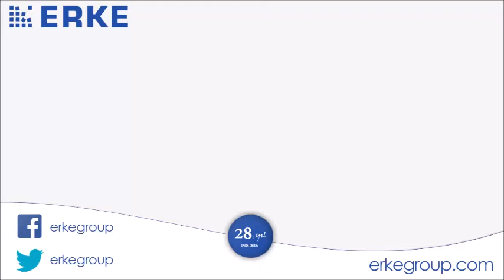ERKE Group, Soilmec SM-14 Mini Kazık Makinesi, Boğaziçi Zemin